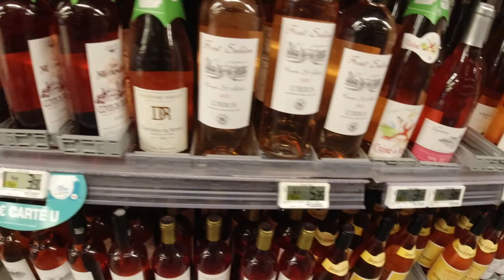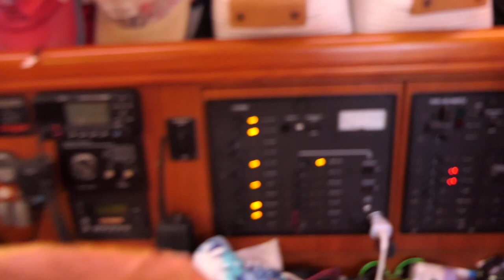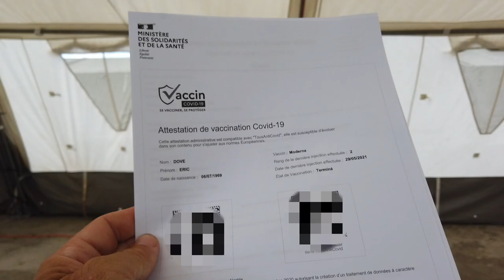WORLD TRAVEL Has NEW HURDLES | SailAway 160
It's NOT THAT SIMPLE anymore. With OUTBREAKS still taking hold among the UNVACCINATED on the islands, traveling between islands is still very complicated.  But the vaccines ARE HERE.  We just have to figure out how to get one as complete foreigners most everywhere we go.  And sooner is much better than later when our own health is on the line.  Cheers!!